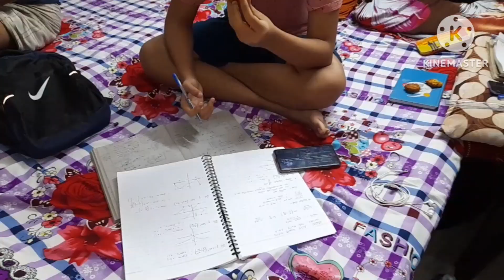मैं किचन से वीडियो क्यूँ सुरु करती हूं क्योंकि मुझसे इतना खाना bnvaya jata hai😔🙏🏻🙏🏻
hello everyone welcome back to my channel Tiwari Savita Vlogs gyus I hope you are like my videos please subscribe my channel and don't forget to click Bell icon for my latest video update I need your help friends please watch my full video